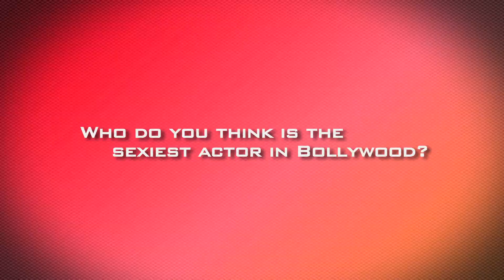Exclusive | Love Bytes With Alia Bhatt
Exclusive interview with Alia Bhatt.